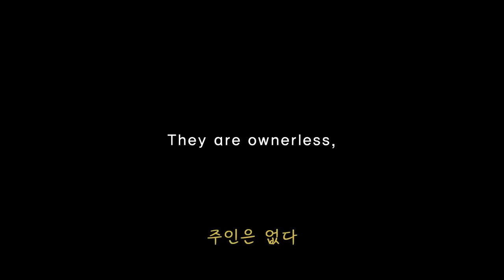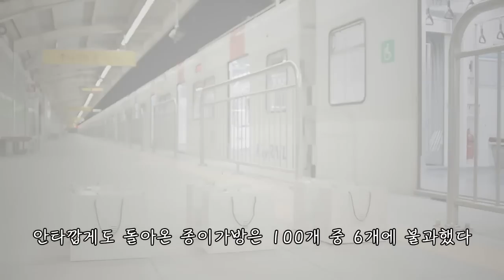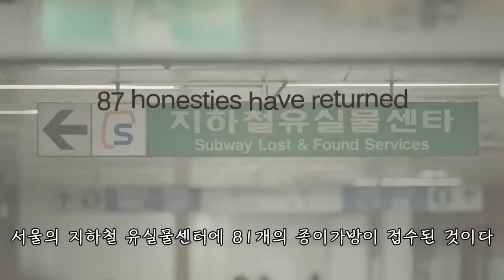Brands Vietnam | Belif "Believe in truth" Campaign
Nếu có 1 chiếc túi đựng đầy hoa và quà, không có chủ, lại ở ngay trước mắt bạn. Bạn sẽ làm gì? Một cuộc thử nghiệm với 1000 chiếc túi được gắn GPS đã diễn ra ở Soeul. Và kết quả khiến tất cả bị bất ngờ.